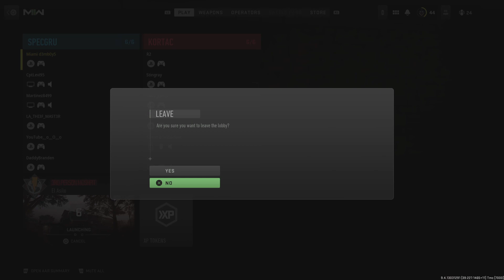Call of Duty: Modern Warfare II_3rd Person TDM